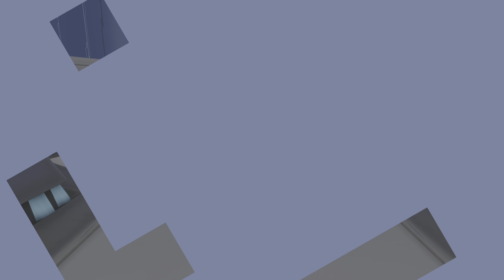ASTRO BOT Playthrough Part 14